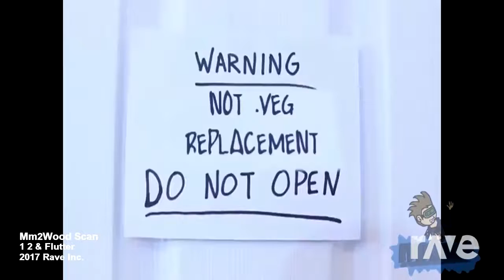Mm2Wood Scan - 1 2 & Flutter | RaveDJ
happy birthday woodman. nice